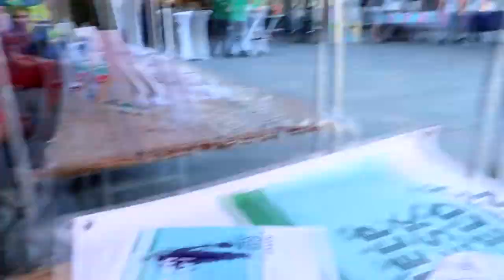WERKEN OP ZATERDAG?